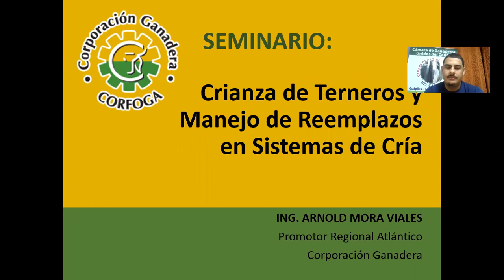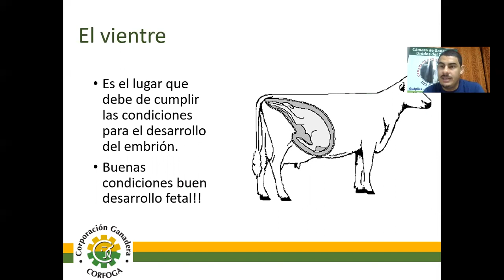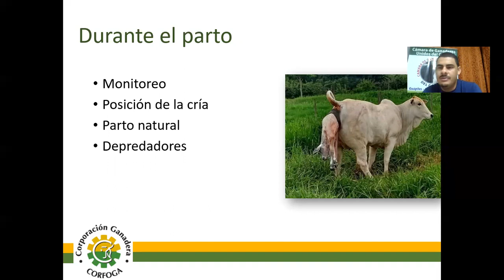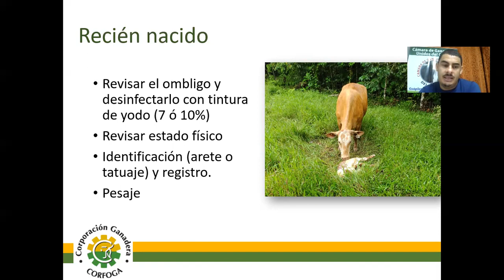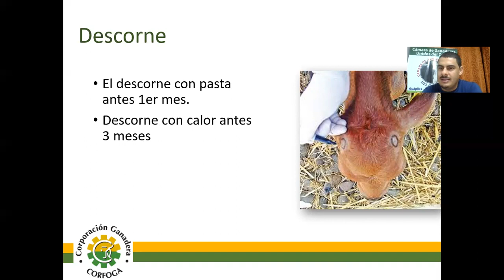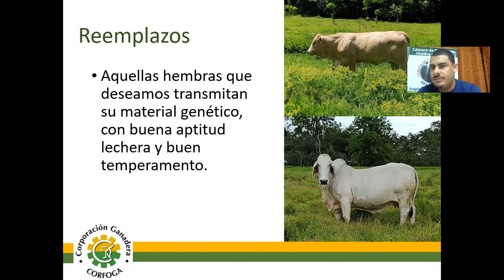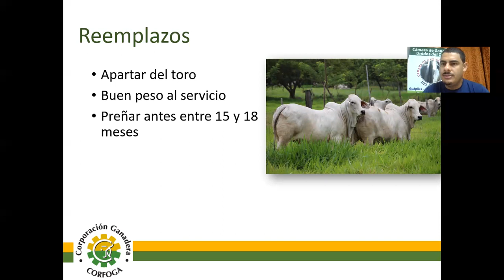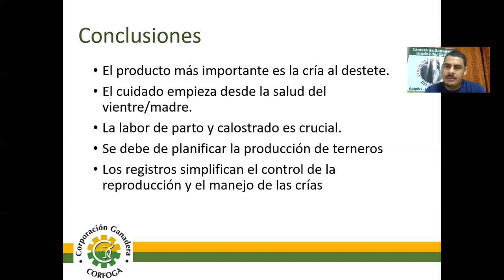Crianza de Terneros y Manejo de Reemplazos en Sistemas de Cría